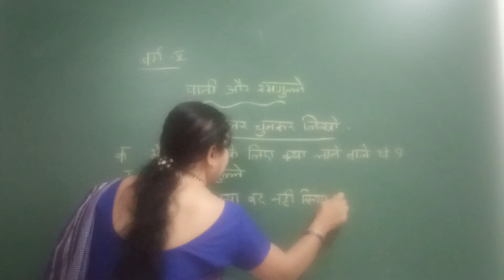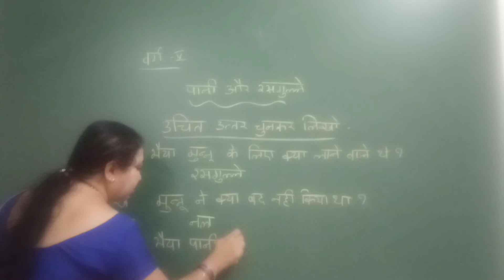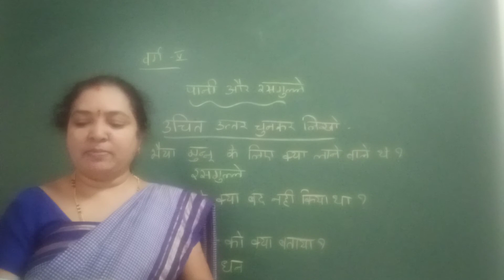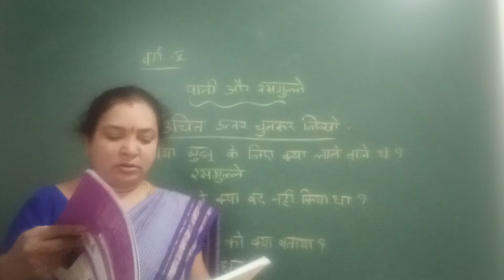VPS | 5th standard | Hindi | Period 313